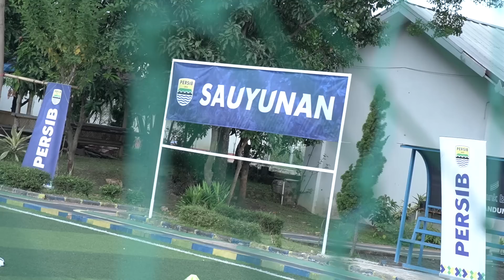Fitrul dan Arsan Berbagi Motivasi di LPKA Sukamiskin | SAUYUNAN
Memperingati Hari Anak Nasional yang jatuh di tanggal 23 Juli 2022, PERSIB mengunjungi Lembaga Pembinaan Khusus Anak Kelas II, Sukamiskin, Kota Bandung. Pada kesempatan ini, Fitrul Dwi Rustapa dan Arsan Makarin turut hadir dan memberikan motivasi kepada warga LPKA tentang olahraga dan sepakbola.